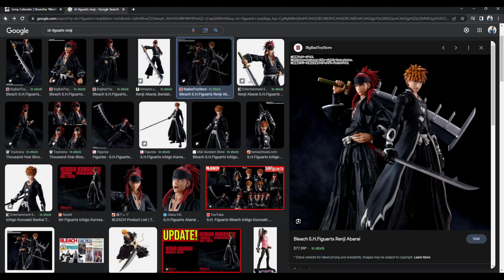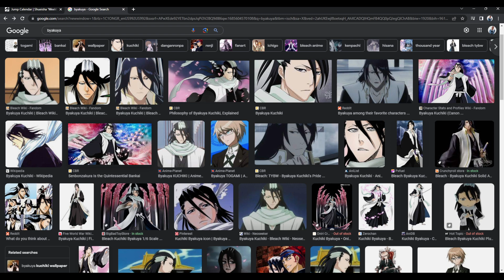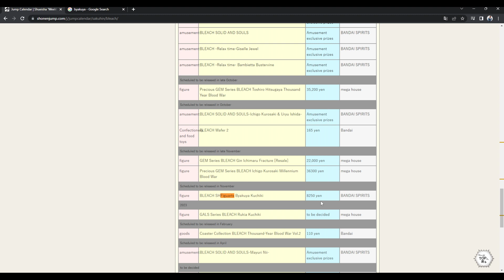ALL NEW BLEACH S.H. FIGUARTS BYAKUYA KUCHIKI INCOMING? | Tamashii Nations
Today was one of those days i was randomly scouring the net for news and LOOK AT WHAT WAS FOUND! Are you hyped to see Byakuya Kuchiki make his way potentially as the 3rd release in the all new SH Figuarts Bleach line?
Feel free to hop on twitter and say hi! Twitter

OC Avatar by @sandrarosesmith on Twitter